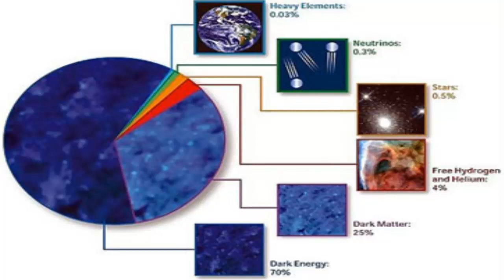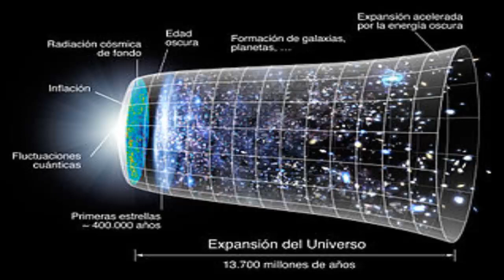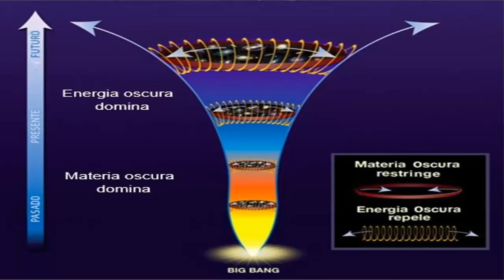SE DESCUBRE LA ENERGÍA OSCURA - Tras la Pista de Un Fantasma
Saludos Cordiales Amig@s Espectadores

Nuestro conocimiento del universo cambió decisivamente en diciembre de 1997 cuando el telescopio espacial Hubble detectó un tremendo fogonazo que sucedió hace 10000 millones de años. Se descubre tras una serie de investigaciones la energía oscura sobre la que les vamos a relatar en este vídeo. Disfruten del día y en paz.

Gracias por su Atención y Compañía - Hasta Pronto